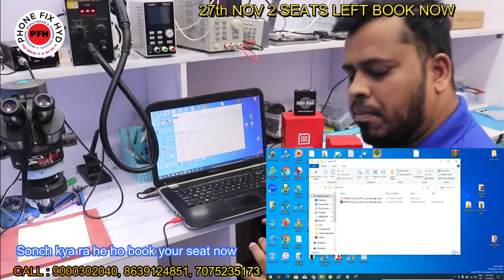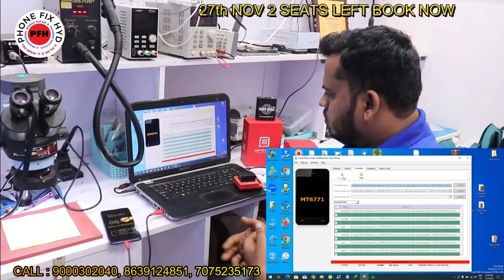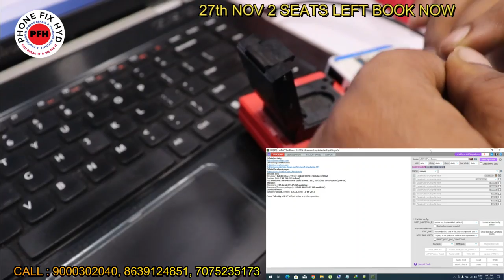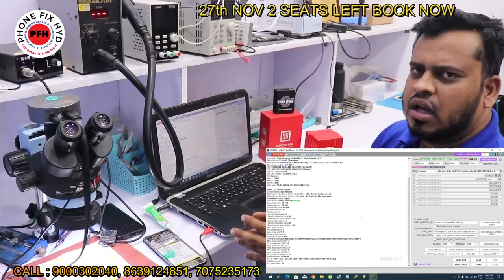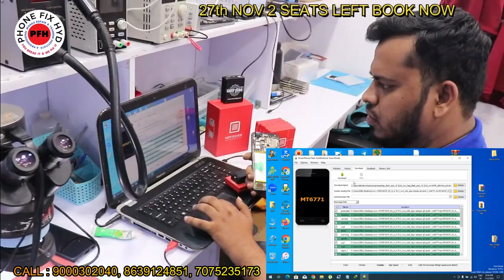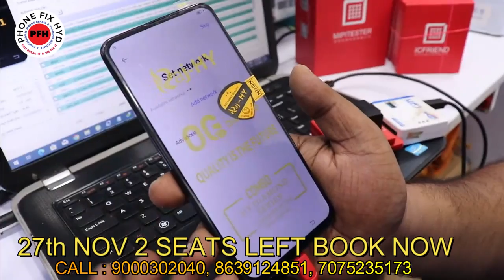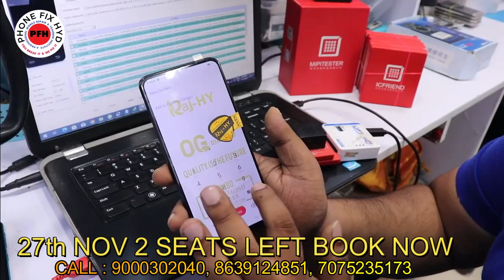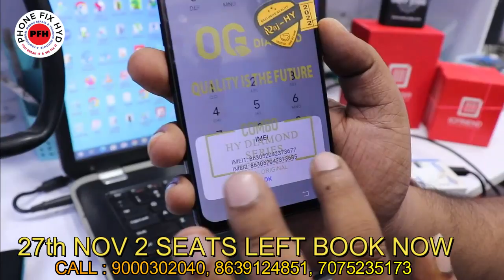VIVO V15 ONLY EMMC CHANGE STEP BY STEP FULL SOLUTION || ALL MEDIATEK_EMMC_CHANGE_SOLUTION BY PFH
VIVO V15 MEDIATEK EMMC CHANGE FULL SOLUTION STEP BY STEP || MEDIATEK EMMC CHANGE FULL PROCESS BY PFH